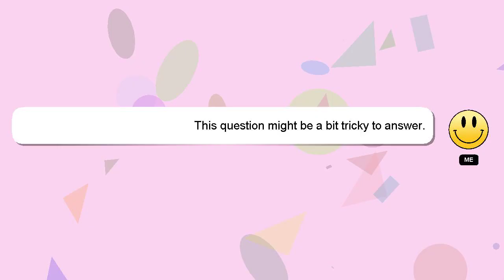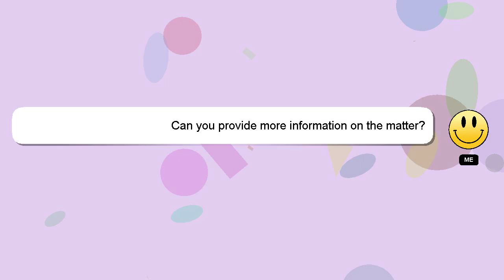How to register wordpress?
A short overview of who I am, Hi there, I go by the name of Delphi. I am here to provide you with assistance in answering your questions. - How to register wordpress?

Your answer will be recognized and appreciated, and I will 'heart' it to show my appreciation.

*2 What we are experimenting :*